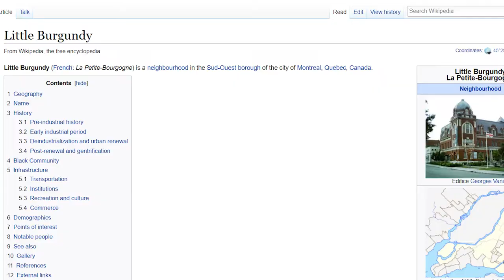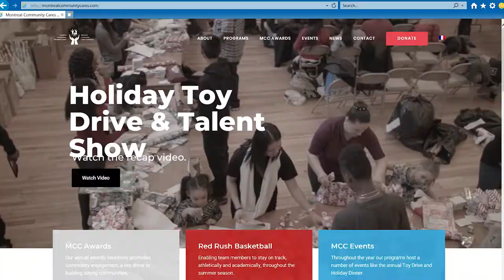VLOGMAS 2017 - Thierry Lindor - Ep #30 How to give back to the community (ENG)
On this episode: I talk about the importance of giving back once you've acquired enough. For us at Remax Griffintown, it starts with a locally gentrified neighborhood called Little Burgundy. I get help by a childhood basketball start named "Burky" who founded Montreal Community Cares. Lastly, Santa convinces to sit on his laps lolol smh. Guys HAPPY HOLIDAYS and remember to smile and StayInfluential